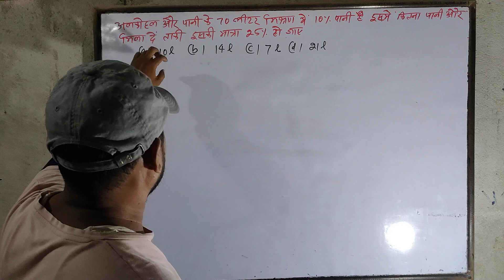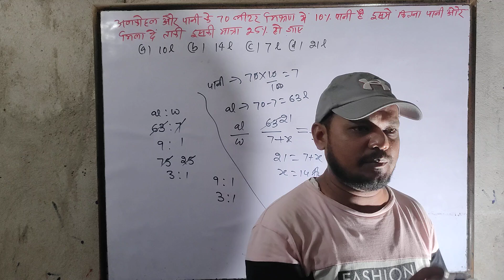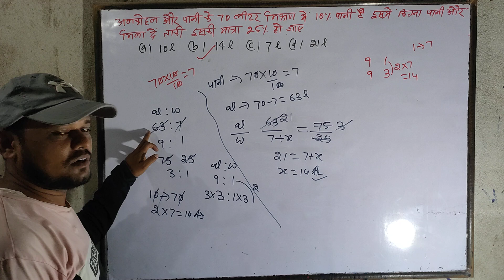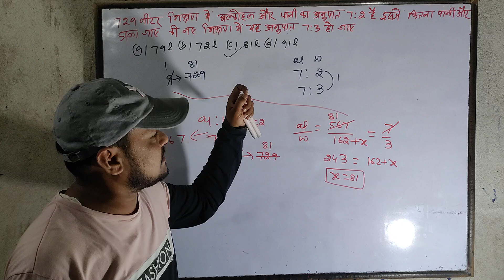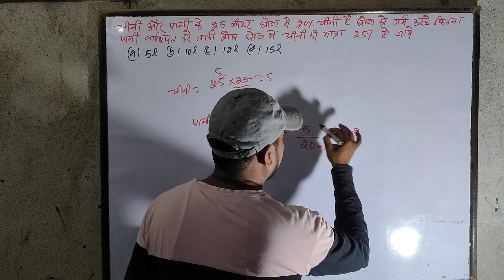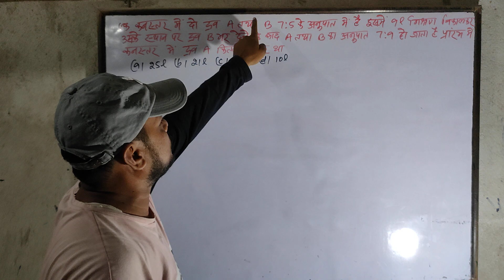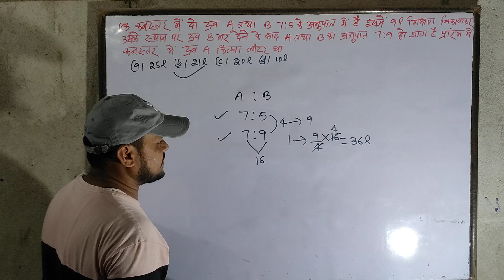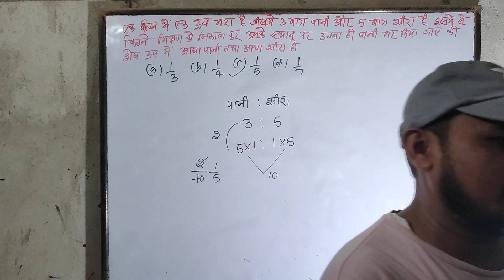#03🔥alligation||मिश्रण for SSC banking railway cgl ntpc gd cpo competitive maths 🔥 by shadab sir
एक कनस्तर में दो द्रव वी A तथा B 7:5 के अनुपात में है इसमें से 9 लीटर मिश्रण निकालकर उसके स्थान पर द्रव B भर देने के बाद A तथा B का अनुपात 7:9 हो जाता है प्रारंभ में कनस्तर में द्रव A कितना लीटर था